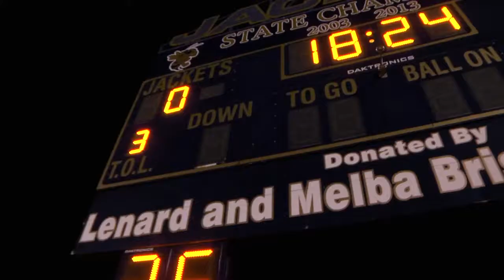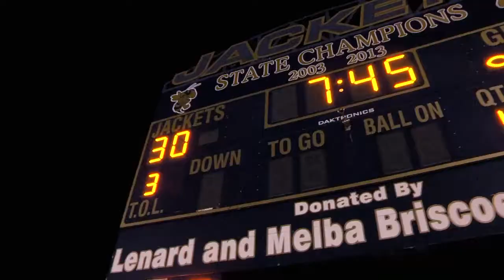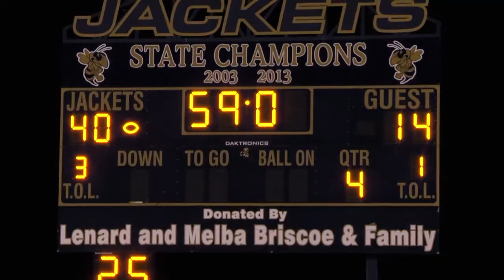Gametime Extra: Class 3A Round One - Douglass vs Kingfisher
Kingfisher defeated Douglass in the first round of the 3A State Playoffs with a score of 40-14. Kingfisher will play Marshall this Friday in hopes of continuing their playoff drive.